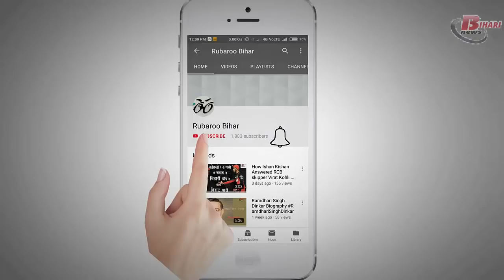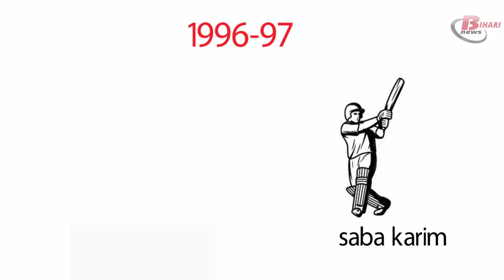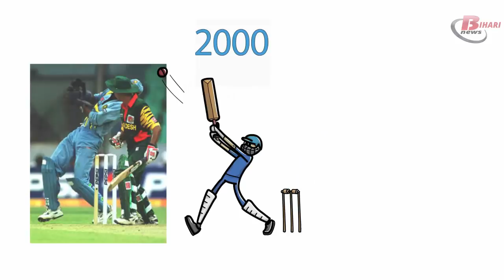Saba Karim Biography in Hindi. A former Indian cricketer from patna, Bihar.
Saba Karim is a former Indian cricketer. He was born on 14 November 1967 in Patna in the State of Bihar. He was right-handed batsman and also regarded as a specialist wicket-keeper. When SabaKarim was included in the Indian team that toured West Indies in the year 1989 for a wicket keeper. After, when Indian team toured South Africa in the year 1996, he started his debut at Bloemfontein in that series and scored a 50 runs. That time, 55 runs were known as one of the highest scores of cricket career.
In Indian team, he was one common cricketer who was separately worked in the Corporate Communications Division of TISCO. He played a lot of test matches for Bihar till 1994 – 95. Suddenly, he faced a worst injury to his right-eye while keeping wicket keeping for Indian team against Bangladesh in May 2000. This bad incident was happened during the Asia Cup in 2000. On 1st January 2018, he was selected as a General Manager by BCCI, Cricket Operations, administrator of domestic programs, observing the compliance of match playing regulations and starting the operational plans.

At the age of 15, He has started his cricketing career for Bihar in 1982 – 83. He has started his school education at St. Xavier's School High School, Patna. When he finished his school education then he made his one day debut in the RanjiTrophy competition in 1990 – 91 against Orissa. He was regarded as a well-batsman in Indian team. In first test match, he scored 55 runs on debut and but in next match, he scored a 38 runs.